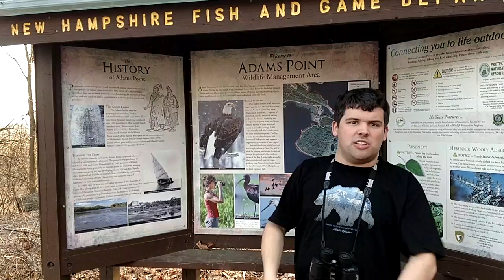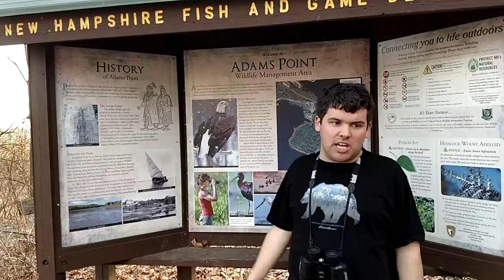Ben's Wild Adventure: Episode 19 - The Bald Eagle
I hope you enjoy this nineteenth episode of Ben's Wild Adventure-- a show where I talk about my number one topic, animals!  I love animals, and I would like to share the fun facts I know about them with all of you.

For this episode Ben heads to Adam's Point on Great Bay in Durham NH to scout for some bald eagles!

**BWA episodes are now airing on PPMtv (ppmtvnh.org), broadcasting on Comcast channel 98--check it out!**